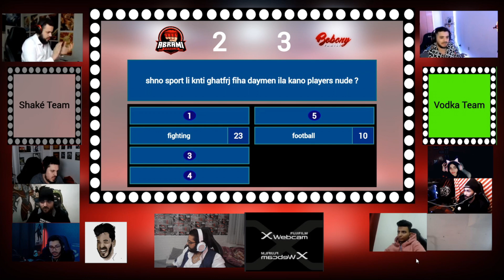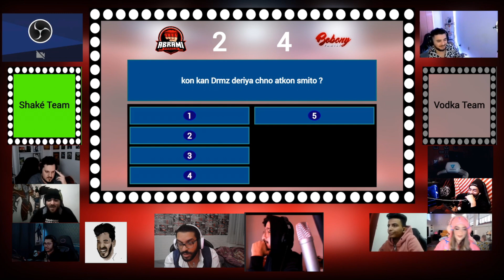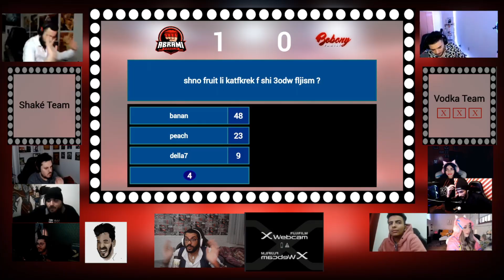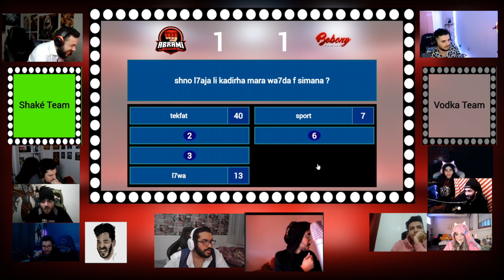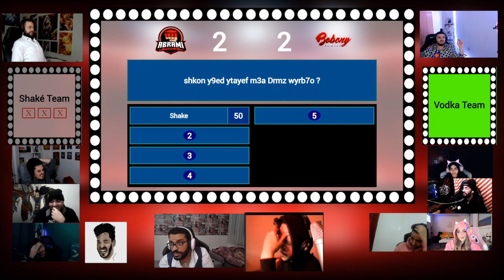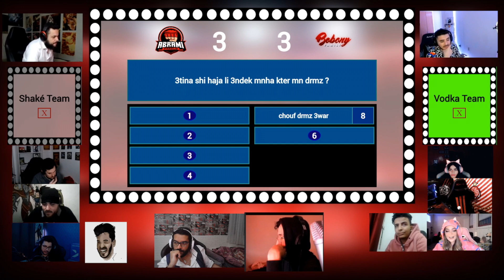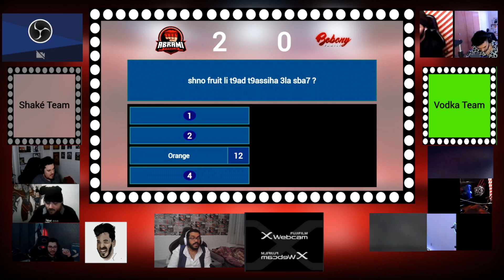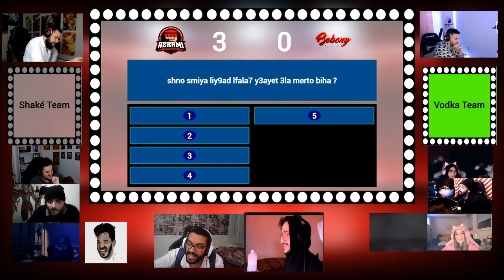Abrami Family vs Bobony Family 🔥 | Episode 1 | Abrami Feud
Editor : Guinsoo             Discord: Guinsoo# 8605